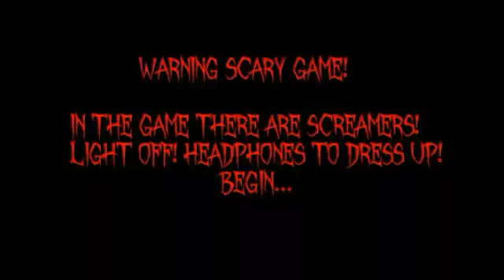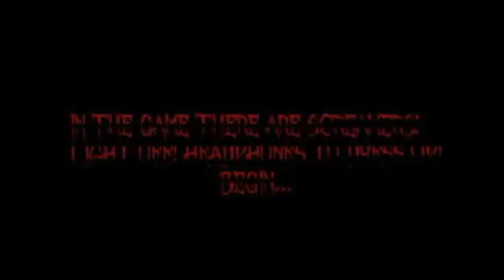24 de agosto de 2018(30)